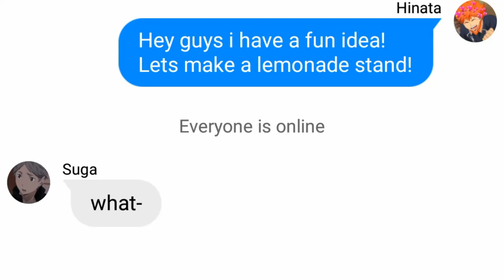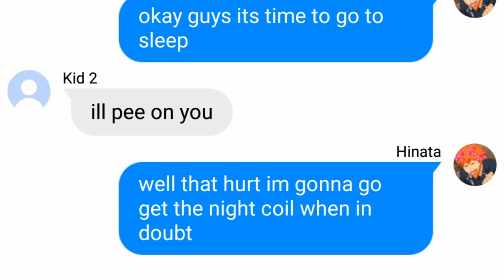Karasuno First years as Babysitters | Haikyuu texts | Skit | Lxliシ︎